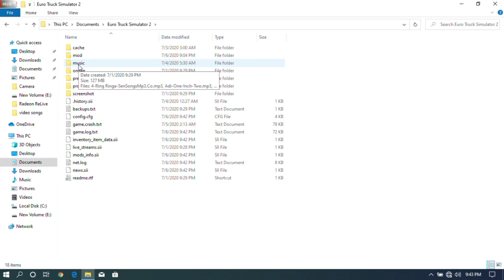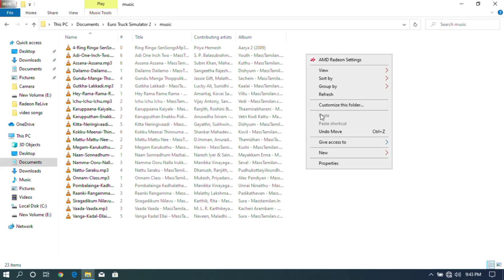Best Driving Simulator Game For Low End Laptops| Government Laptop| 2Gb/4Gb ram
In this video i will showing best driving game for low end pc or laptops.

The Game Name Is Euro Truck Simulator 2

This game(latest version) is supports on 4gb ram pc or laptop including government laptop (4gb ram)You can try this game 2gb ram but you feel its too lags you can try the game's old version to play without lags

My game version 1.30.2.2